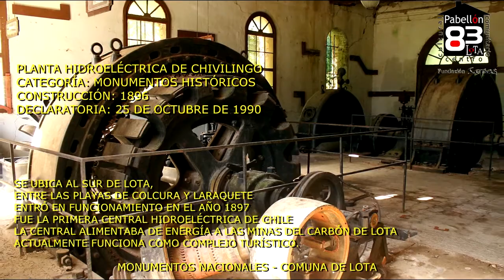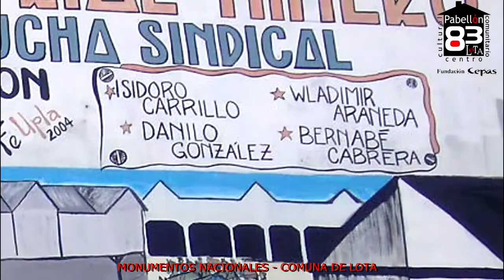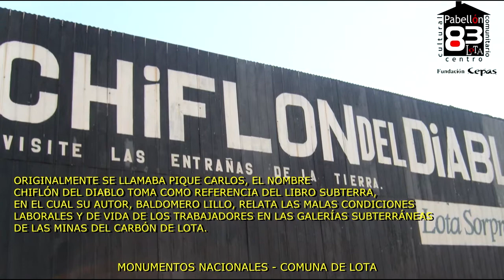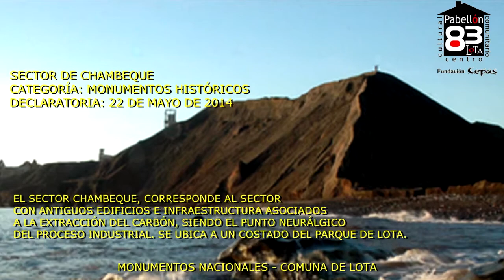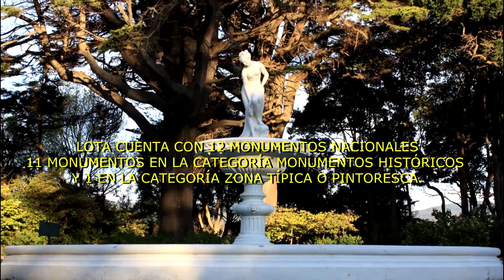Muestra Pictórica "Lota Puertas Afuera"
Video Explicativo de los 12 Monumentos de Lota que incluye los cuadros de los 24 artistas visuales que pintaron en las técnicas figurativas y abstractas los principales hitos del patrimonio lotino.